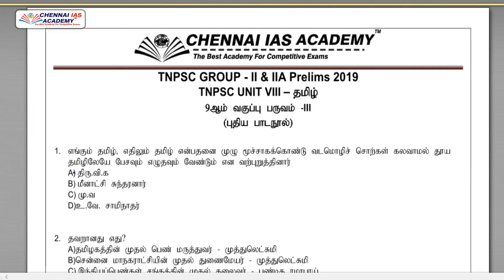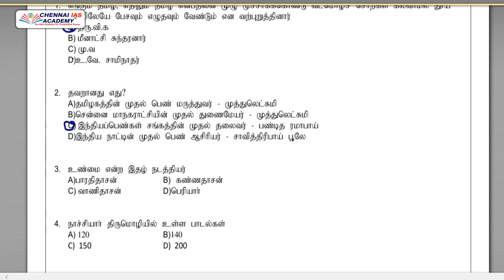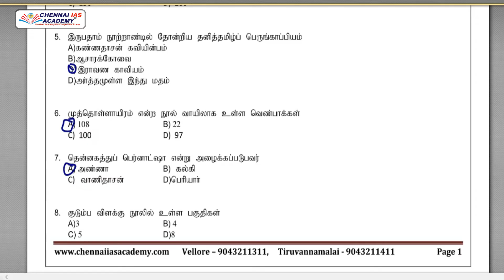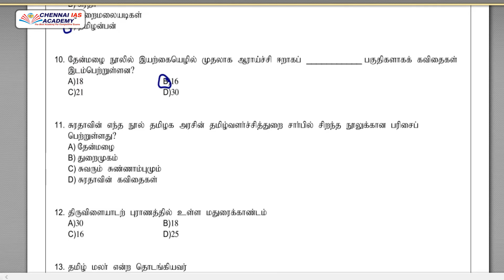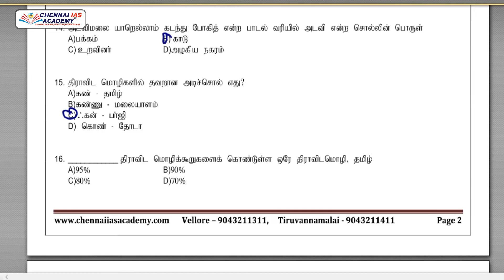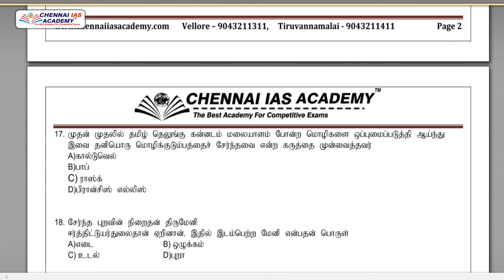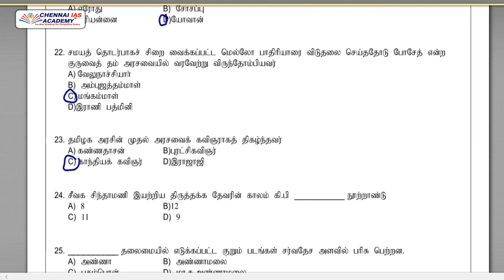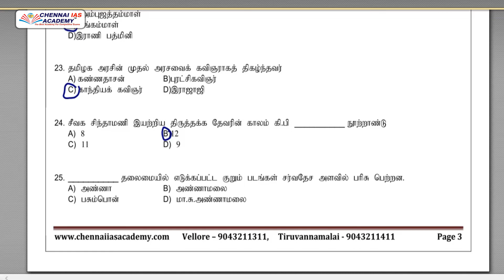TNPSC Group-II & IIA | 9-ஆம் வகுப்பு முன்றாம் பருவம் | தமிழ் புதிய பாடநூல் | CHENNAI IAS ACADEMY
TNPSC GROUP - II & IIA -  9-ஆம் வகுப்பு  முன்றாம் பருவம் - தமிழ் (புதிய பாடநூல்)